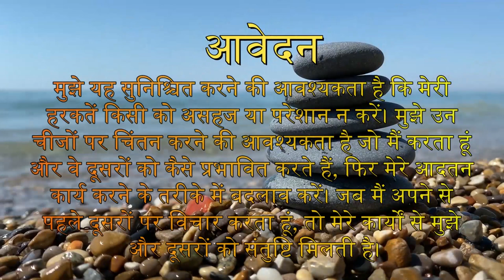04 July 2023 आज का सुविचार